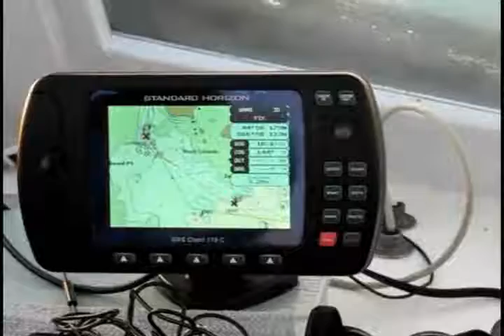New England Aquarium - Right Whale Researchers - Bay of Fundy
In keeping with a 30-year mission, researchers from the New England Aquarium make their annual trip to Bay of Fundy to track and study endangered North Atlantic species.